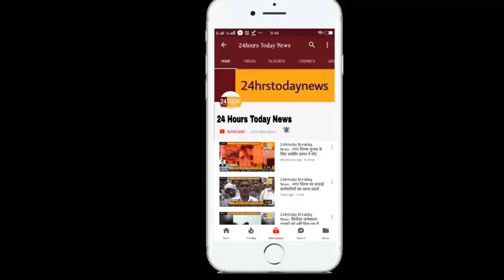24hrstoday Breaking News:-दबंग प्रधान के आगे प्रधानमंत्री आवास योजना फेल Report By Sanjay Shulka